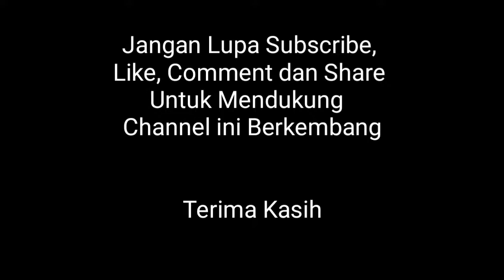Maaf,.. Inilah Aku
Keadaan sekarang ini yang tidak memungkinkan kita untuk bertemu langsung dikarenakan adanya pandemi Covid-19
dan itulah alasan utama kenapa video ini di buat. Berbicara secara langsung memang sangat mengasyikkan akan tetapi itu tidak mungkin saya lakukan saat ini, alhamdulillah dengan video ini saya bisa menyampaikan kondisi saya saat ini. Harapan saya kepada teman-teman sekalian khususnya di organisasi semoga bisa mengerti dan memahami saya saat ini. Saya pikir itu saja yang ingin saya sampaikan lewat video ini.

jika ada saran dan request teman-teman bisa tulis di kolom komentar.

Kamera yang saya gunakan merekam video adalah :
HP MEIZU M6

Aplikasi editing di video ini adalah :
KineMaster

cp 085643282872